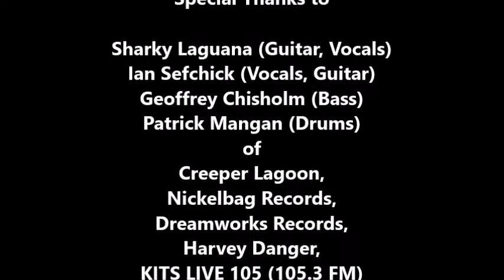Creeper Lagoon: Geoffrey Chisholm & Ian Sefchick WHAT'S THE STORY? Interview w/ Dan Kennedy Oct 1998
Creeper Lagoon: Geoffrey Chisholm & Ian Sefchick WHAT'S THE STORY? Interview with Dan Kennedy

Filmed on location at Slim's, San Francisco, CA, USA

Sharky Laguana (Guitar, Vocals)
Ian Sefchick (Vocals, Guitar)
Geoffrey Chisholm (Bass)
Patrick Mangan (Drums)
of
Creeper Lagoon,
Nickelbag Records,
Dreamworks Records,
Harvey Danger,
KITS LIVE 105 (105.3 FM)
Boz Scaggs
and the staff at
Slim's

Dennis McGowan

Produced By
Dan Kennedy